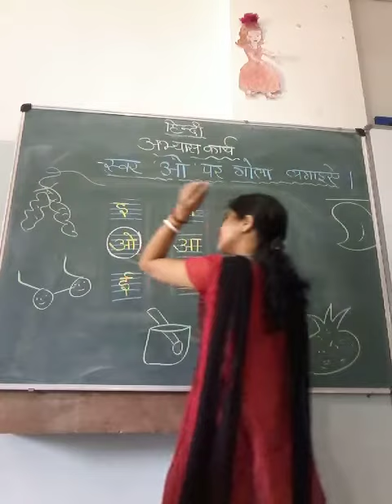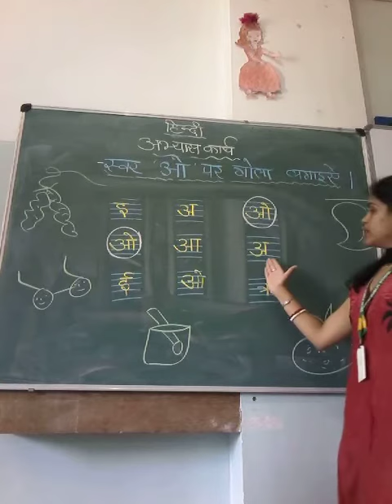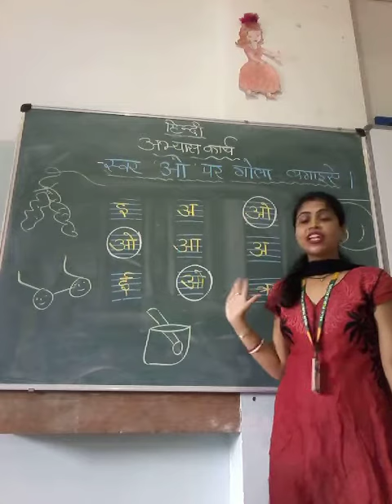Mrs. Maitra - Nursery Class Teacher, Delhi Public School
Hindi - स्वर ओ पर गोला लगाइए